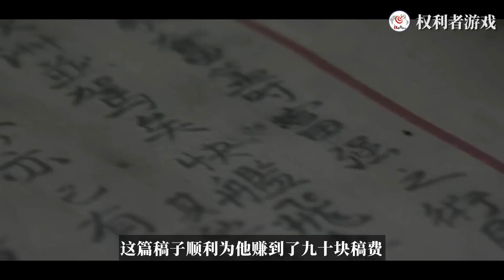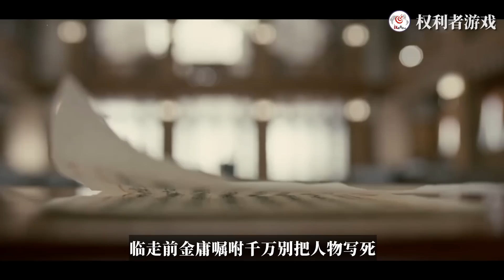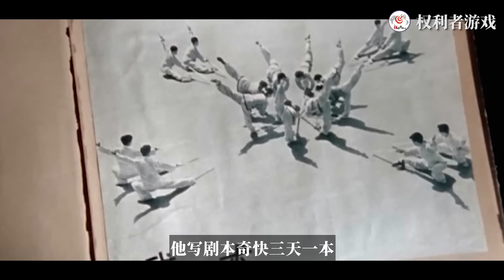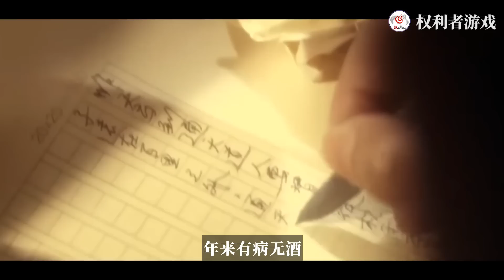香港第一风流才子癫狂史！大陆逃犯，写下亿字遗书，死也斗不过金庸，痴恋儿媳周慧敏，冷落妻子三十年，强行灌入48瓶XO，将三毛彻底玩死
内容均为本频道制作，严禁搬运，版权侵权追究一切权利。 早年，他游戏人间，请蔡澜给他刻了两枚闲章：“余有四好”，“酒色财气”。晚年，他对蔡澜说，你帮我再刻一枚吧，“四大皆空”。可惜这拥有很多头衔的怪老头，将生命永远定格在了2022年7月3日，享年87岁。常言江湖幽远，转瞬即逝间，黄霑、金庸、倪匡均已离世，香港四大才子仅余蔡澜一人，这份寂寥究竟还能延续多久？